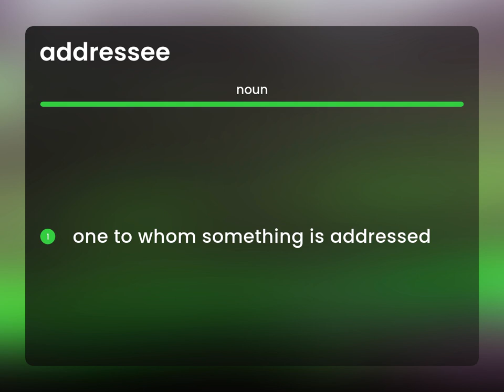Addressee — what is ADDRESSEE meaning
ADDRESSEE meaning